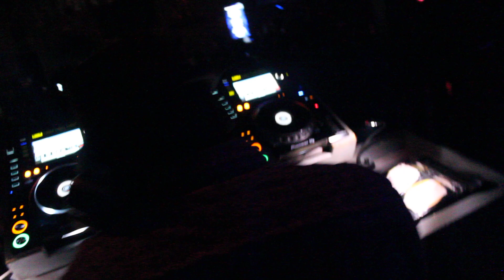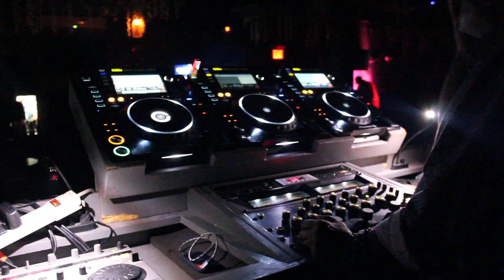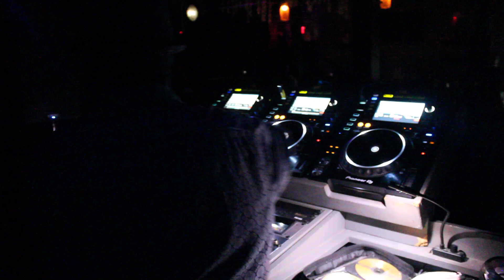BROOKLYN FRENZY LIL RAY P3 BY BEAST621 C.C. SMITH IMAGES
BROOKLYN FRENZY LIL RAY P3
BUY BEAST621 C.C. SMITH IMAGES.